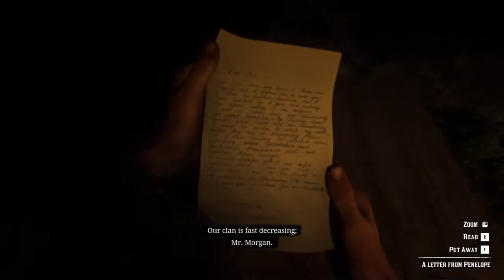Red Dead Redemption 2 Time-sensitive Mission :- The Course of True Love